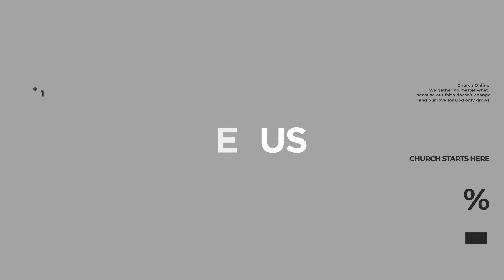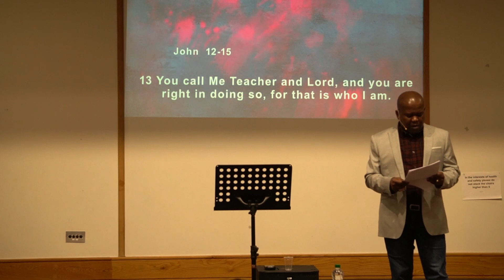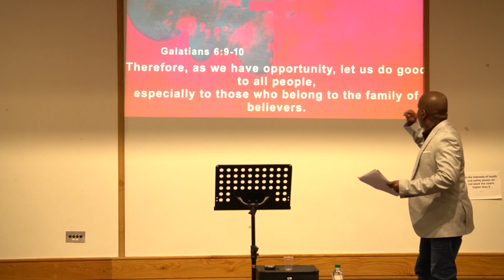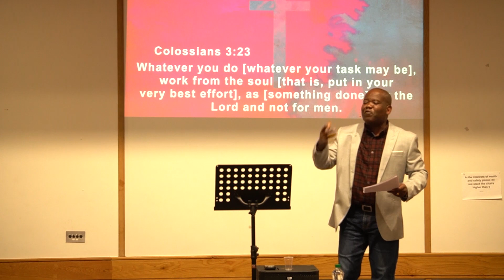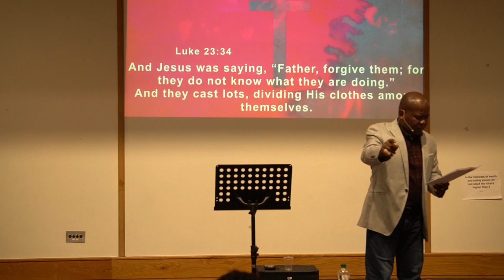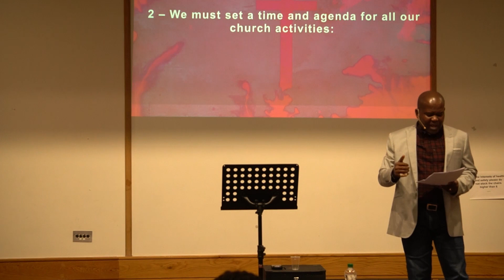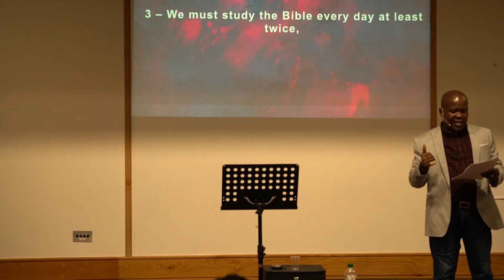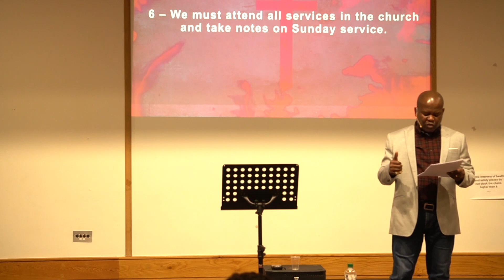Luciano // How to be a Good Servant of God and People! // 15-01-2023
Speaker: Luciano Ferreira
Message Title: How to be a Good Servant of God and People!

- Bank of Ireland:
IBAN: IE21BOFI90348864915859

- Banco Itaú:
Ag: 1611
Cc: 08028-2